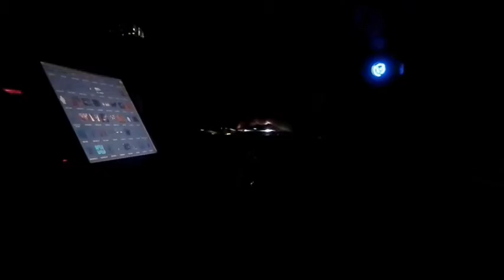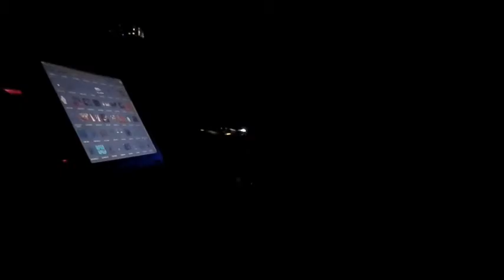J. ROB [Energy Base]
bee cool - techno combat 17/09/16